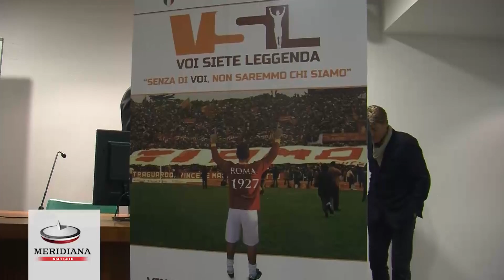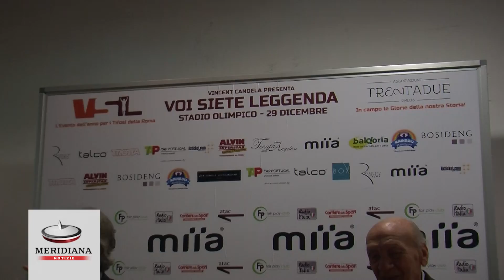Con "Voi siete leggenda" gli ex campioni della Roma tornano in campo per beneficenza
Il 29 dicembre allo Stadio Olimpico della Capitale, tornano in campo le glorie della Roma, quei ragazzi che hanno indossato negli 88 anni di storia la maglia giallorossa, per tornare a vivere una giornata indimenticabile insieme ai loro tifosi. Con questo spirito Vincent Candela ha deciso di organizzare l'evento "Voi siete Leggenda" dedicato a tutti i tifosi della Roma. L'incasso sarà devoluto in beneficenza per aiutare i bambini, le cui famiglie sono in difficoltà economica e sociale, ad una crescita sana attraverso lo sport.